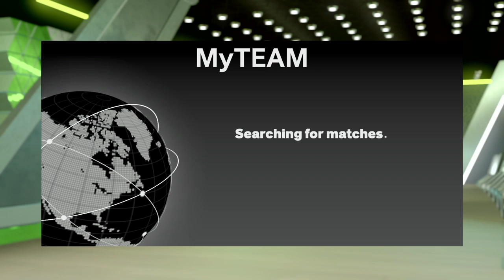THE BIGGEST COMEBACK 3VS3